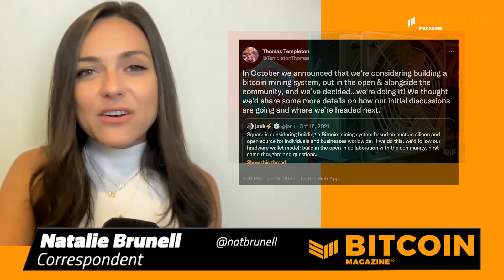Jack Dorsey's Block Is Building A Bitcoin Mining System!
Bitcoin 2022 will be the biggest Bitcoin conference ever!
Miami, FL from April 6–9, 2022.